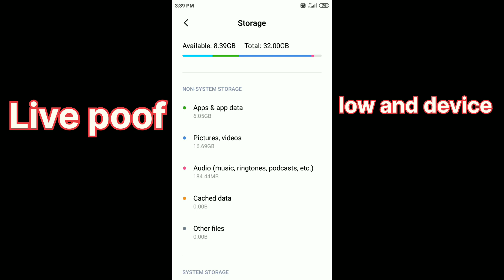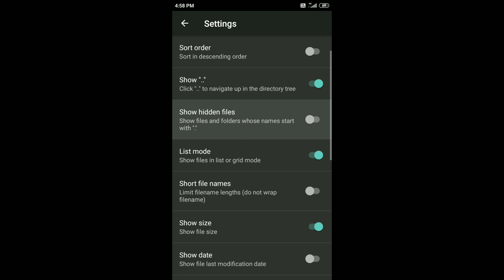pojavlouncher lag fix | how to fix lag in minecraft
Which minecraft version is the best minecraft lag fix low and device
100% lag fix 2,3,4 GB RAM
pojavlauncher lag fix

pojavlauncher login problem
pojavlauncher lag fix 3gb ram
pojavlauncher lag fix 2gb ram

pojavlauncher lag fix 4gb ram
pojavlauncher lifesteal smp
pojavlauncher login
pojavlauncher lunar client
pojavlauncher low end shader
pojavlauncher login error
pojavlauncher fps boost
pojavlauncher feather client
pojavlauncher fps boost mod
pojavlauncher fabric black screen problem
pojavlauncher feather client 1.20.1
pojavlauncher fps boost mod 1.20.1
pojavlauncher fps boost textur pack
pojavlauncher file not showing
pojavlauncher feather client 1.16.5
pojavlauncher feather client download